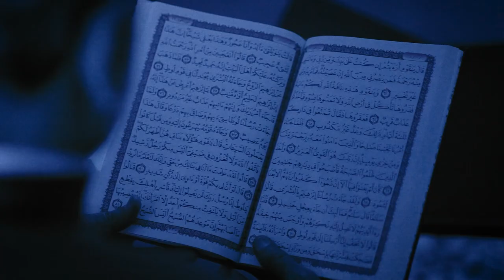تێڕامان لە قورئان 8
تێڕامان لە قورئان
بوونی پێغەمبەر لەناومان